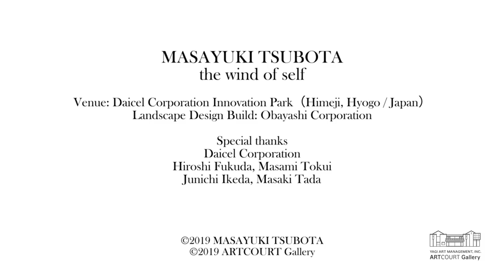MASAYUKI TSUBOTA : the wind of self (short ver.)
MASAYUKI TSUBOTA
the wind of self

Venue: Daicel Corporation Innovation Park（Himeji, Hyogo / Japan）
Landscape Design Build: Obayashi Corporation

Special thanks:
Daicel Corporation
Hiroshi Fukuda, Masami Tokui, Junichi Ikeda, Masaki Tada

©️2019 Masayuki Tsubota
©️2019 ARTCOURT Gallery